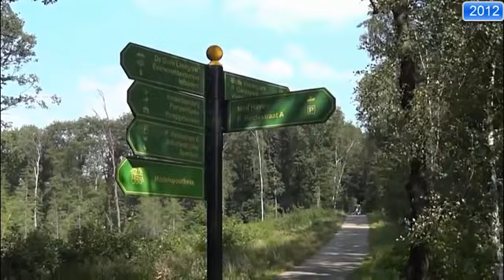Het Schutterspark in Brunssum gefilmd door de jaren heen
Het Schutterspark dat oorspronkelijk bestemd was als recreatiepark voor de mijnwerkers en hun familie heeft door de jaren heen wel een ander gezicht gekregen. We zien het in deze film in 1955,1959 en 2012